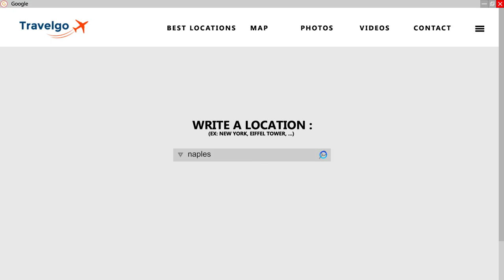When I'm Bored : Naples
Movie shot in Naples, Pompeii, on the Vesuvius and on the Amalfi coast (Campanie, Italy)

Camera : Sports cam
Softwares : Adobe Premiere, After Effect, Photoshop, Illustrator and Ableton Live 9 Suite